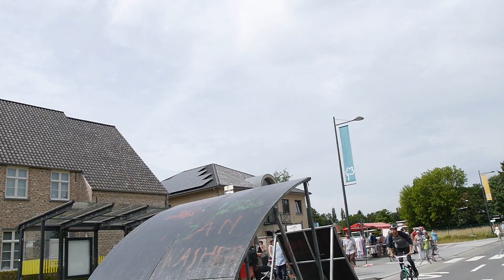The 900 Shop Demo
-The 900 Shop giving a little Demo in Eksel yesterday.

Martijn Passage

Peter Geys